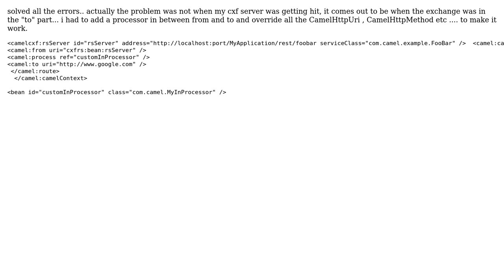TypeConversion Exception : Apache Camel and CXF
With thanks & praise to God, and with thanks to the many people who have made this project possible! You are responsible for your own actions.